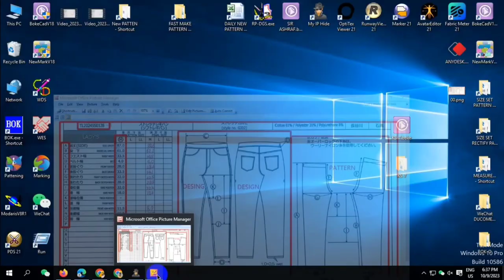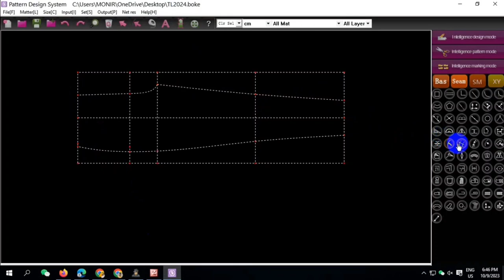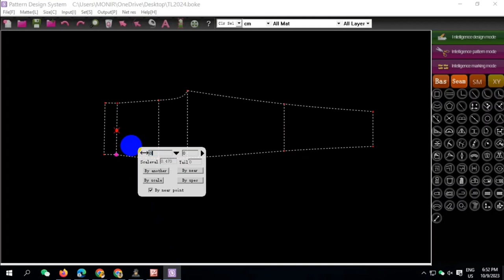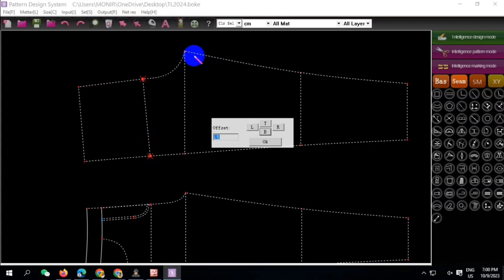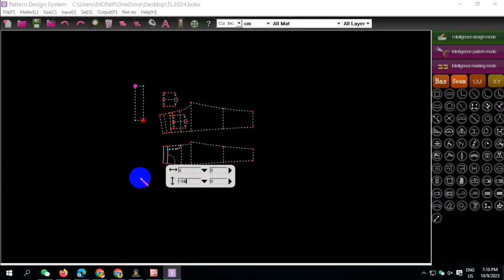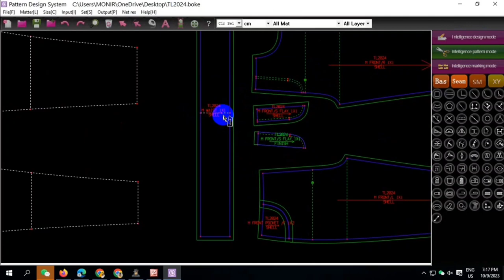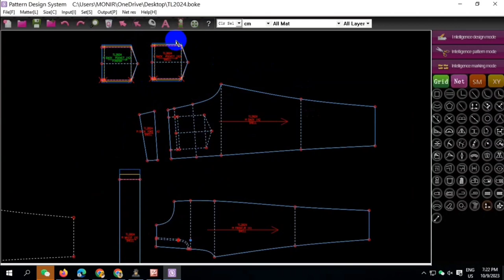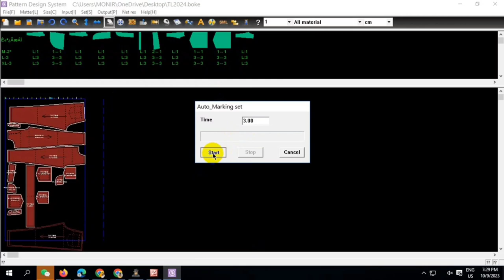Boke cad Pattern making tutorial garments Autocad pattern software#youtube video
cad pattern Valo koira Bajao Go Dotara 😍😍| Kamala Sundari Nache | Ft.Barnali | Folk Dance | Folk Creation
12M views · 1 year ago

Comments • 1,200

South Florida Catering
AD

Up next
8:05
cad pattern Valo Koira Bajao Go Dotara || ভালো করিয়া বাজাও গো দোতারা সুন্দরী কমলা নাচে | Poushali Banerjee Song
Tapati Studio•6.4M views

2:24
Param Sundari | Dance Cover | Official Dance Video | Akshad Rahate | Choreography
Aarav Dance Studio [ A.D.S ]
New
27K views

2:29
Assamese Biya Naam 2018-19 !! By Tulika Saikia !! Hd audio quality !! Editing - Adi!!
ramdhenu music Assam•348K views

3:57
Khairun Lo | খাইরুন লো | Moushumi | Momtaz | Polash | Khairun Sundori | Bangla Movie Song
CD PLUS Entertainment•89M views

7:47
Jugani Jugani | Full HD | Badal | Rani Mukherjee Bobby Deol | 1999 Hit Song
Sonu Singh KDM
New
7.2M views

3:21
Monero Bagane Futilo Fulre | Khude Gaanraj | Rangan Riddo | Bangla Folk Song | Channel i IAV
Impress Audio•6.9M views

LIVE
wrong heads top superheroes puzzle cocomelon-meme coffin dance cover astronomia lollipop #7
Reptil Animations•1.3K watching

6:24
Ghoonghat Ki Aad Se (HD) | Hum Hain Rahi Pyar Ke (1993) | Aamir Khan | Juhi Chawla | Romantic Song
HoHo Entertainment
New
11M views

3:56
Rangobati | Bengali Song Rangabati Dance video| Rajannya Ghosh। Bengali song dance ।
Rajannya Ghosh•989K views

4:41
Larsha Pekhawar | Ali Zafar ft. Gul Panra & Fortitude Pukhtoon Core | Pashto Song
Ali Zafar
New
6.5M views

3:24
সর্বত মঙ্গল রাধে বিনোদিনী রায় II Joboti Radhe | Sumi Mirza|Dance cover by Sharmila |
Sharmi.s Dance•27M views

5:33
Bangla New Song- 2016 | O Bou Koiya Jaw | Orginal Copy | Directed By - Jasim Uddin Jakir
BD Movie Director Jasim Uddin Jakir•86M views

Composed and written by ace songwriter and SME exclusive artist Vayu, with the sizzling vocals of  SME India exclusive artists, Aastha Gill and Akasa, and some sick beats courtesy Dutch music producer, PURI, this scorcher of a track will definitely heat up dancefloors.

Naagin is the perfect kick-starter for major party season and it’s going to be 2Hot2Handle !!!

It’s getting 2Hot2Handle 🔥 🔥!!! Click To Stream Naagin 🐍 🐍 Now

♫ Amazon Prime Music

🎧 Audio Credits:
► Composer & Lyricist : Vayu
► Singers : Aastha Gill & AKASA
► Music Producer : PURI
► Mix : PURI
► Vocal Dub : Ashyar Balsara, Samarth Chawla, Adhitya Sivakumar  ( Island City Studios ), Parichay Talreja (Providence Recording Studio)
► Vocal Treatment : Abhishek Ghatak
► Mastered and Apple Digital Master : P.A.Deepak

🎬 Video Credits : amar alotv
► Directed By : Sneha Shetty Kohli
► Produced by : Sony Music India Pvt Ltd.
► Production House : Art Monks LLP in association with Sneha Shetty Kohli
► Cinematographer : Girish Kant
► Choreographers : Jayshree Kelkar and Jitu Gajare
► Art Directors : Swapnil Bhalerao and Madhur Madhavan
► Asst. Art Director : Viki Upadhyay
► Executive Producer : Karan Dedhia
► Editor : Ricky Kajle
► Costume Designer : Jimmyz Designer
► Asst Costume Designer : Tajuddin Khan
► Akasa and Aastha Gill Hair and Makeup :  Pompie Hans, Harleen and Shiba
► Vayu and PURI Hairstyling : D Shave, Mumbai - Darshan Yewalekar assisted by Pratik
► Vayu and PURI Makeup : Amit Pawar
► Asst. Directors : Amitesh Sanghani, Bhavin Kateliya, Tanya Chauhan

Lyrics :amar alotv

Song
garments cad Pattern tutorial video